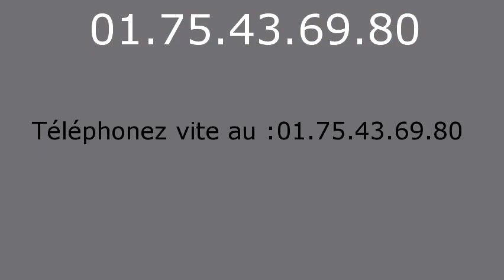Serrurier Precy sur Marne - 01.75.43.69.80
Serrurier Precy sur Marne. Serrurerie Precy sur Marne. Depannage serrurier Precy sur Marne. Ouverture de Porte Precy sur Marne 77410, Serrurier Precy sur Marne 77410, Changement de Serrure Precy sur Marne 77410, Serrurier Precy sur Marne 77410, Serrure Precy sur Marne 77410, Depannage Precy sur Marne 77410, Depanneur Serrurier Precy sur Marne 77410, Ouverture de Porte Precy sur Marne 77410, Rideau Metallique Precy sur Marne 77410, Remise en etat apres cambriolage Precy sur Marne 77410, Fermeture Provisoire Precy sur Marne 77410, Bloc portes Precy sur Marne 77410, Blindage de Porte Precy sur Marne 77410, Porte Blinde Precy sur Marne 77410, Grille de Defense Precy sur Marne 77410, Volet Roulant Precy sur Marne 77410, Depannage Precy sur Marne 77410, SOS Serrurier Precy sur Marne 77410, Depannage installation de serrure Precy sur Marne 77410, Depannage multi-services Precy sur Marne 77410, Serrurier Precy sur Marne 77410, Urgence dans l'heure, Intervention rapide 24h/24 et 7j/7. Picard, Vak, Fichet, Bricard, Mul-t-lock, Jpm, Reelax, Vachette, Dom, Muel, Mottura, Aviva, Laperche, City, Pollux, Metalux, Medeco, Aviva, Brogser, Stremler... Nos techniciens toutes marques et tout type de serrures effectuent tous vos dépannages serruriers : ouvertures de portes: portes blindées, porte d'entrée, porte interieure, porte de garage, portail...Effraction et tentative d'effraction, Perte ou vol de clé, Vandalisme, Ouverture de boîte à lettre, Déblocage de rideau métallique, Déblocage de store roulant et volet, Ouverture de coffre fort, Pour vos blindages, porte, bloc porte, alarme, changement de serrure: monopoint, multipoint, encastrable, à larder, carenée, à code, crémone, changement de canon, changement de verrou, poignées, oeil de boeuf, tringlerie, protege canon, paumelles, barre sur pivot. Grilles de défense, festonnage, rideau métallique, store roulant, volets... Automatisation, interphone, digicode, systeme vigik, visiophone, gache electrique. Coffre fort.